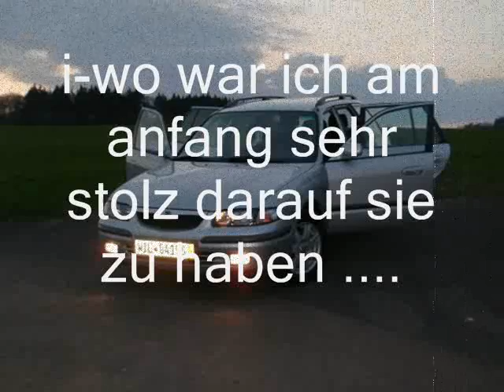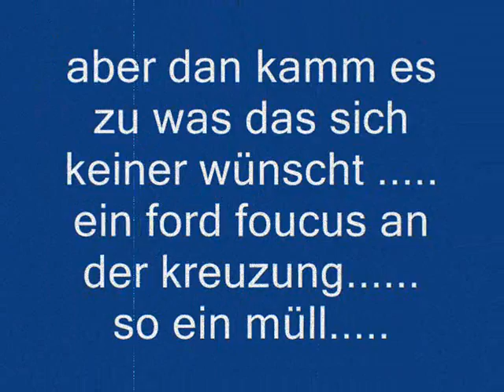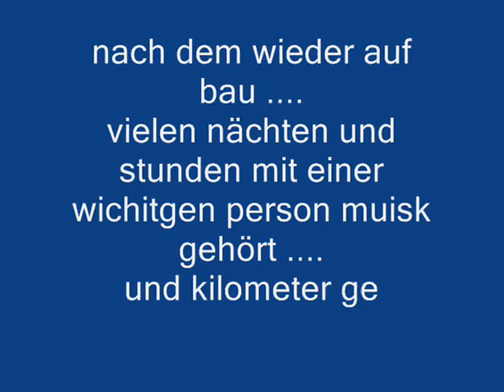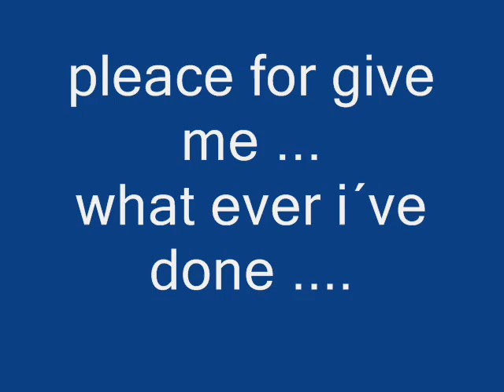mazda danke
der arme